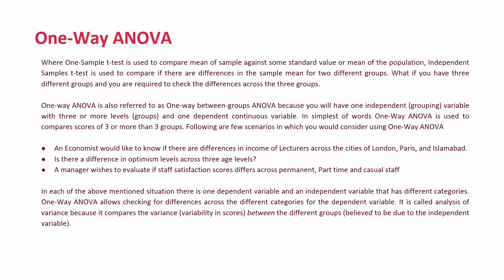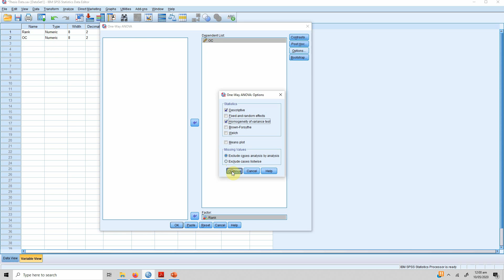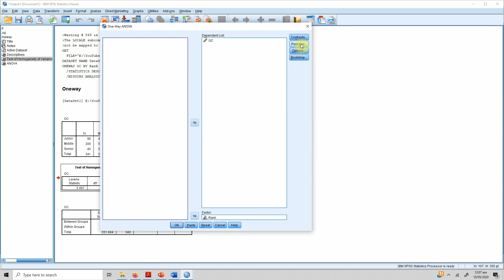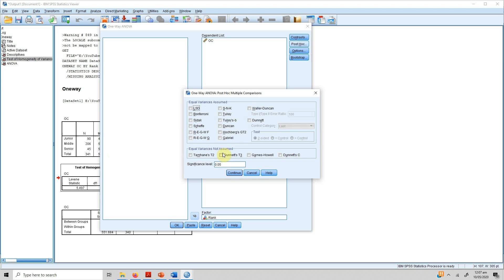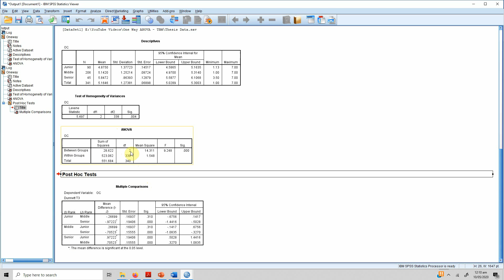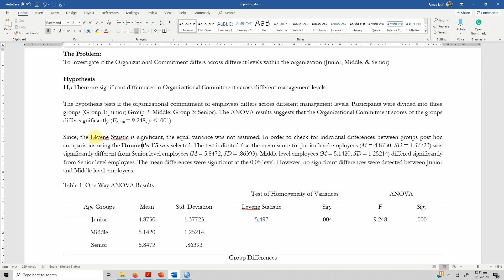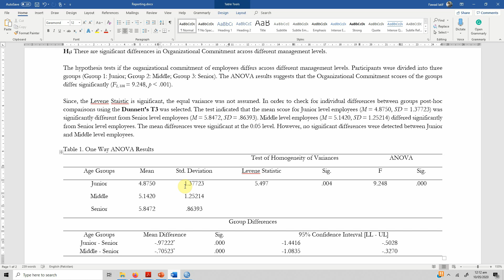One-WAY ANOVA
Updated video on One Way ANOVA

For Notes and Reporting Template, Please Visit